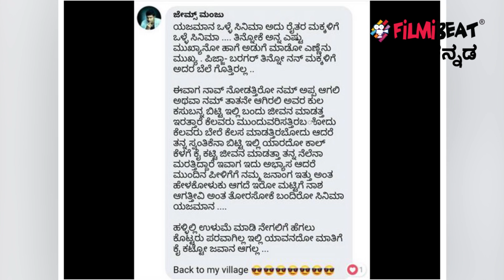Yajamana Movie: ಅಂದು 'ಬಂಗಾರದ ಮನುಷ್ಯ', ಈಗ 'ಯಜಮಾನ': ಇದೇ ನಿಜವಾದ ಗೆಲುವು | FILMIBEAT KANNADA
ಸಿನಿಮಾ ಮಾಧ್ಯಮ ಅನ್ನೋವುದು ಪ್ರೇಕ್ಷಕರಿಗೆ ಬಹುಬೇಗ ಅರ್ಥವಾಗುತ್ತೆ. ಚಿತ್ರಗಳಲ್ಲಿ ನೋಡಿದ ಅನೇಕ ವಿಷ್ಯಗಳನ್ನ ಇಂದಿನ ಯುವಕರು ಅನುಕರಣೆ ಮಾಡ್ತಾರೆ. ಕೆಲಸವು ಪಾಸಿಟೀವ್ ಇರಬಹುದು, ಇನ್ನು ಕೆಲವು ನೆಗಿಟೀವ್ ಇರಬಹುದು.

Puneeth rajkumar's fan was return back to his village after the watching darshan starrer yajamana movie. its biggest victory of this movie.